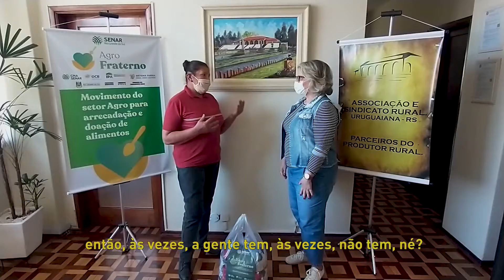NOSSO AGRO - Agro Fraterno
Confira as doações feitas pelo Senar Rio Grande do Sul, sindicatos de produtores e sindicatos de trabalhadores rurais.

As doações foram registradas no site agrofraterno.com.br